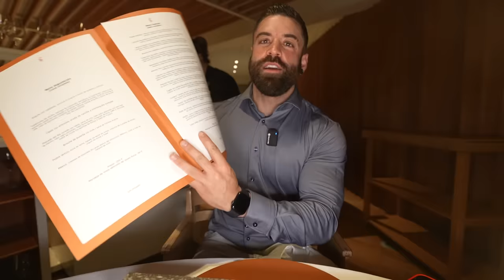MI PRIMERA VEZ en EL RESTAURANTE MÁS CARO DE MI VIDA *no se como me dejaron entrar*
Hoy visito el Celler de Can Roca, un lugar al que quería ir desde hace mucho tiempo y porfin tengo el placer de probarlo y poder grabarlo.